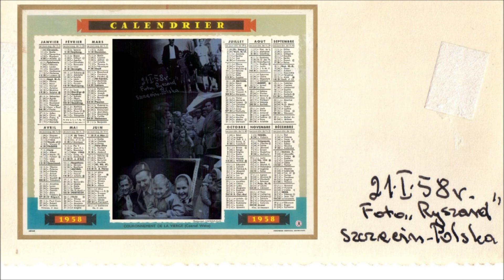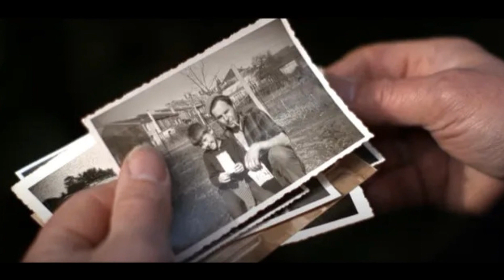Frasiak - 21 janvier 58